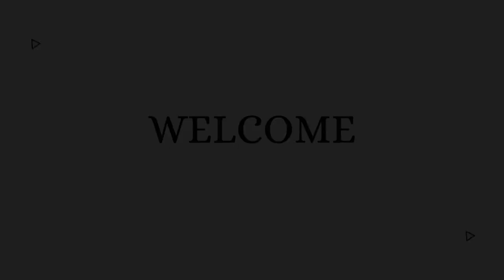DNFBP Compliance / FBR Public Awareness video re-shared by Scounts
In this video, we're discussing the DNFBP Obligations and how you can comply with them. We're also talking about various preventive measures and internal controls that you need to put in place to ensure that you or your company is compliant with the DNFBP.
By the end of this video,  you'll be able to understand the importance of DNFBP compliance and take appropriate measures to avoid potential fines and penalties!
This Public awareness video was originally shared by FBR ( Federal Board of Revenue of Pakistan ) and has been re-shared by Scounts and many times by other social media users.

$$( Ye group Tax ki tamam problems ke solution ke tor pe banaya gaya he
jese k return filing, Audit notices, refunds ki information or withholding ki recovery ke information etc.
Is group mn aapko free guide keya jaiga